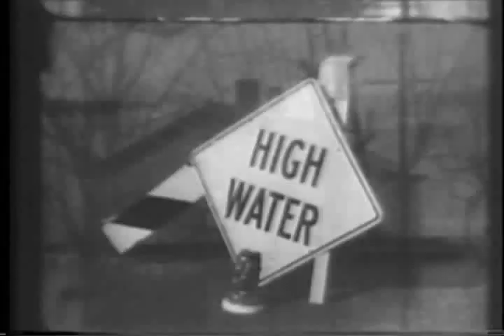Poverty Documentary - Cincinnati OH 1964